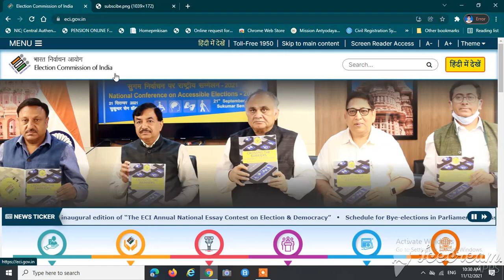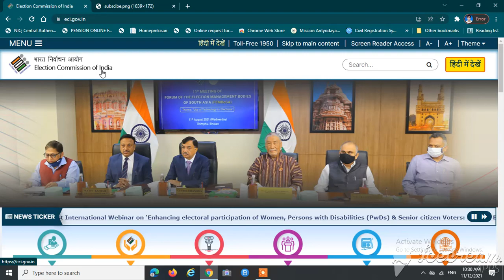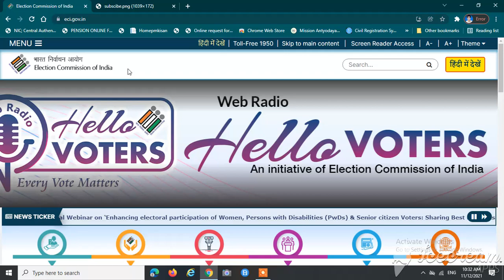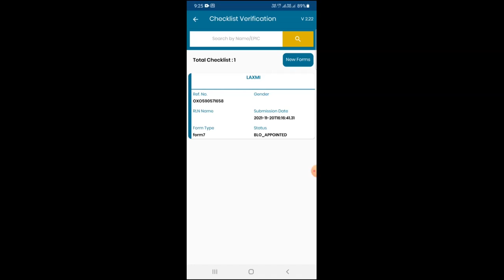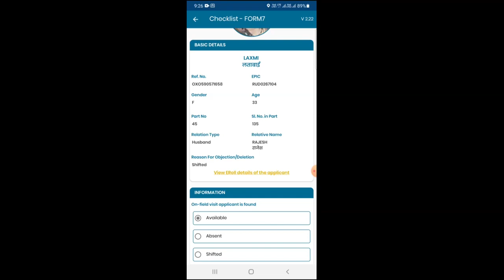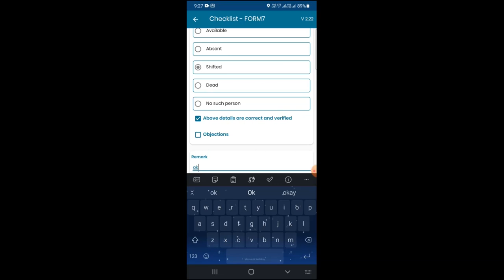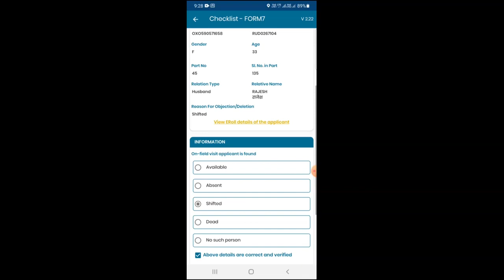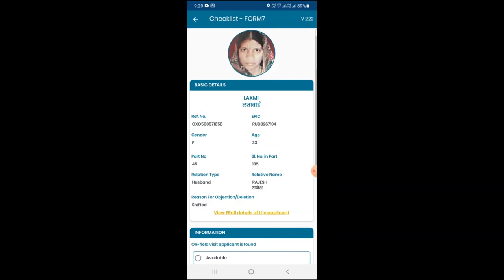HOW TO VERIFY FORM NO -6 7 8 ON GARUDA APP | गरुड़ एप्प | नाम जोड़ना हटाना संशोधन | ECI | सत्यापन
गरुड़ एप्प में फॉर्म 6 7 8 का सत्यापन कार्य किस प्रकार करैं | GARUDA APP | VERIFICATION |